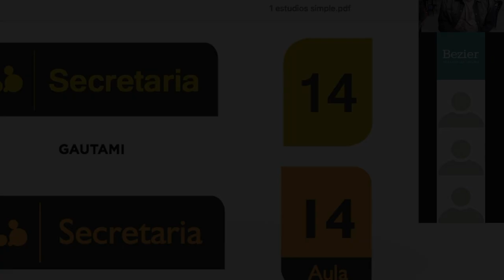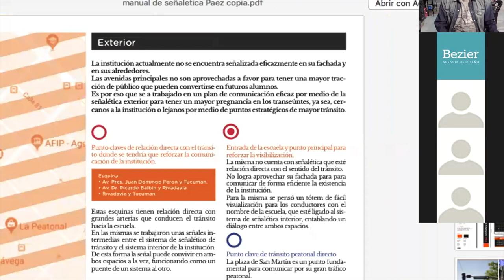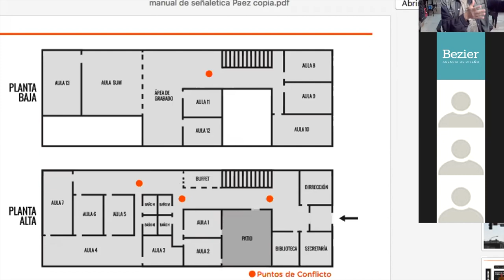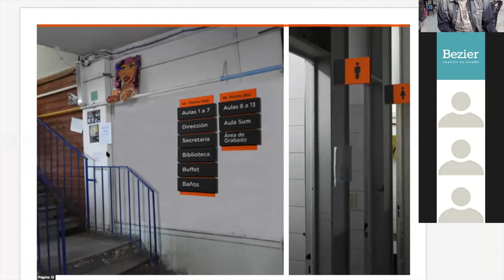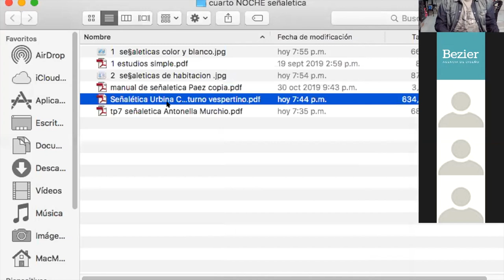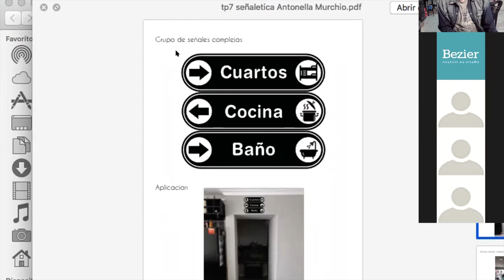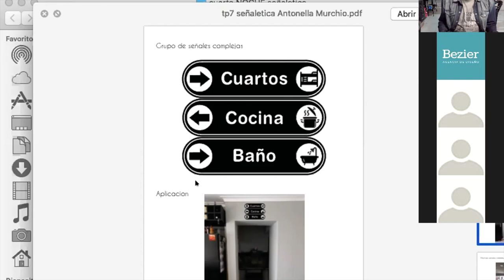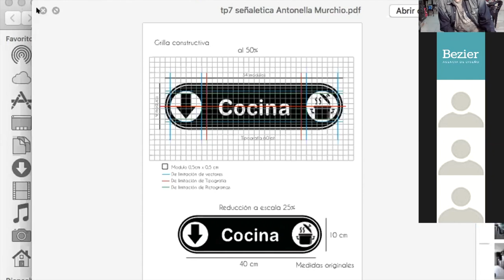CORRECCIONES - SEÑALÉTICA - clase online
Corte de una clase online DISEÑO GRÁFICO. Correcciones de un trabajo práctico sobre señalética.